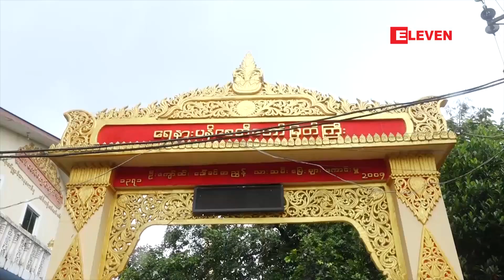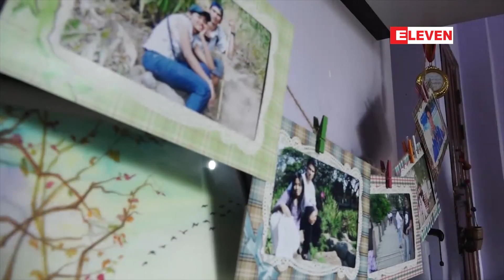အာရွအားကစားျပိဳင္ပြဲအတြက္ ျမန္မာ့ပိုက္ေက်ာ္ျခင္းအသင္းရဲ႕ အိပ္မက္ (႐ုပ္သံအစီအစဥ္)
■    အာရွအားကစားျပိဳင္ပြဲအတြက္ ျမန္မာ့လက္ေရြးစင္ပိုက္ေက်ာ္ျခင္းအသင္းမွာ
တစ္ေက်ာ့ျပန္ ျပန္လည္ပါ၀င္လာခဲ့တဲ့ လက္ေရြးစင္ေဇာ္လတ္
 ျမန္မာ့လက္ေရြးစင္ပိုက္ေက်ာ္ျခင္းေပၚထားရွိတဲ့ သူရဲ႕ ေမွ်ာ္လင့္ခ်က္အေၾကာင္းကို တင္ဆက္ေပးပါသည္။